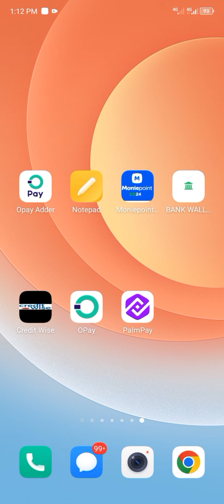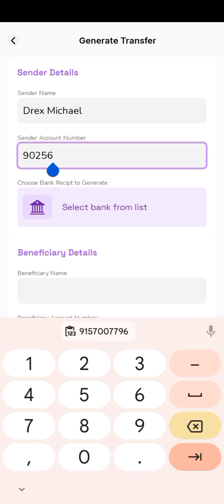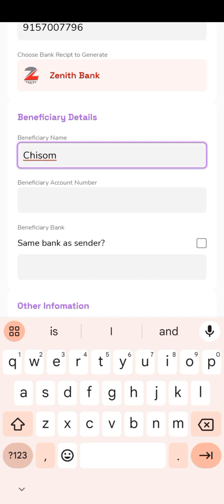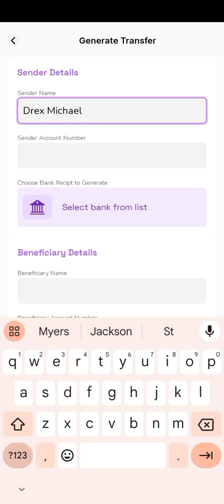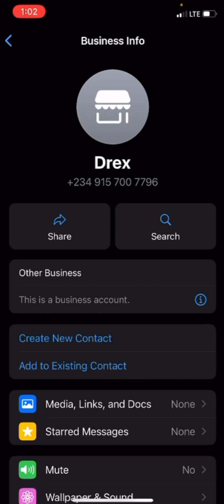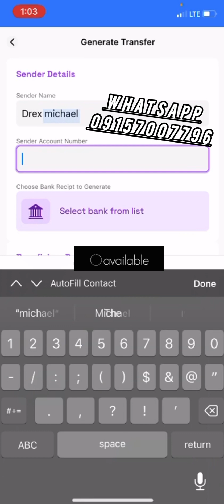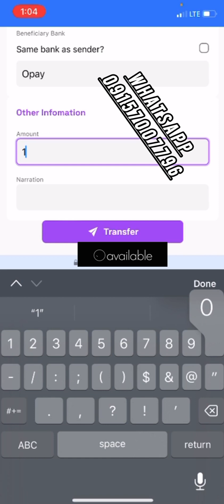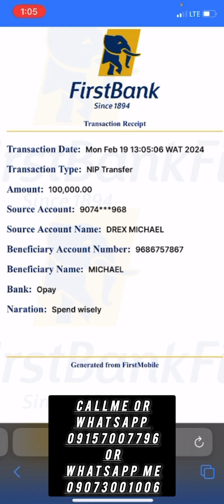HOW TO SEND FAKE ALERT RECIPES TO ALL THE NIGERIAN BANKS... FIRSTBANK,OPAY,KUDA, PALMPAY,ZENITH ETC